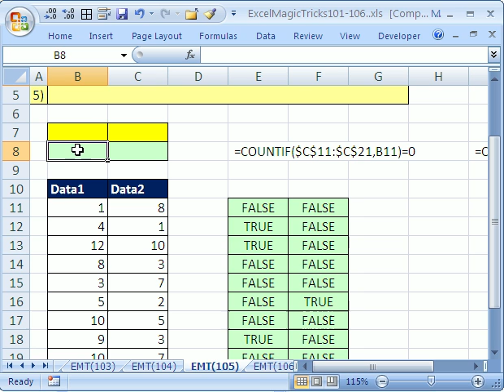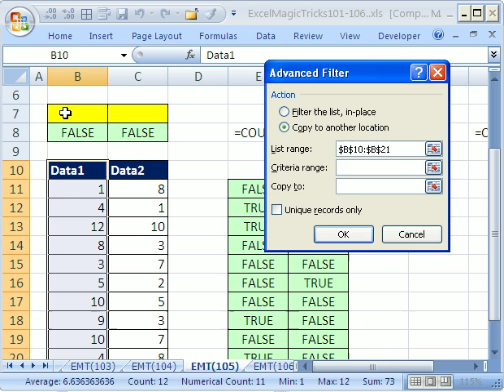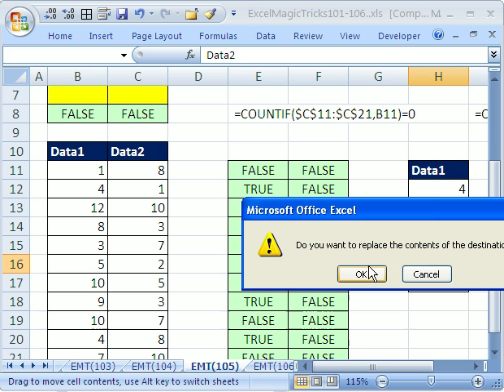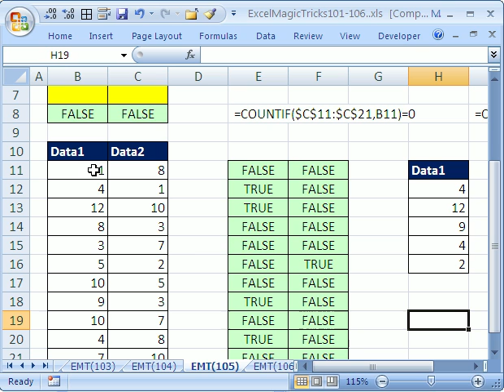Excel Magic Trick #105: Extract Records Trick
See how to Extract Records from one column that are not in another column using Advanced Filter and a TRUE FALSE COUNTIF function formula.